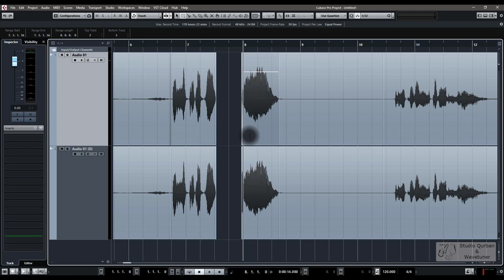(11-Cubase | Macro) قطع الأجزاء ورفع وخفض الصوت مع إضافة X-fade